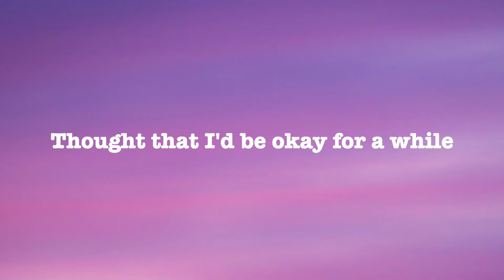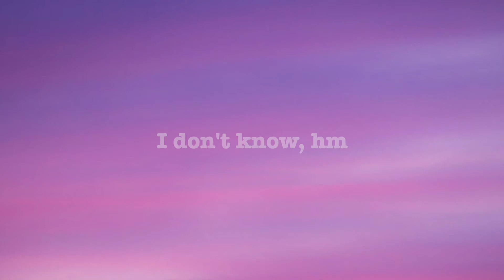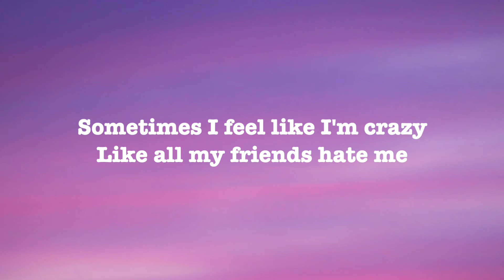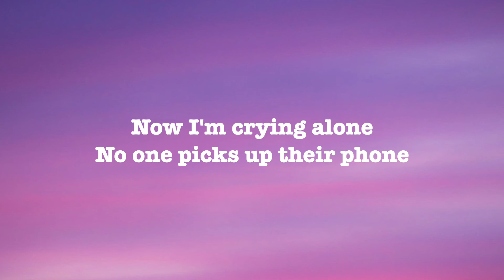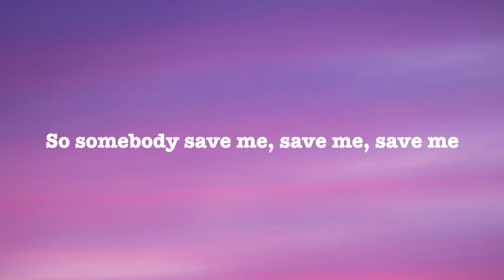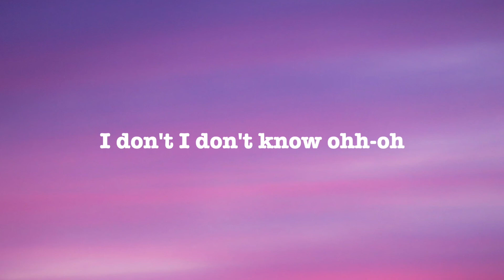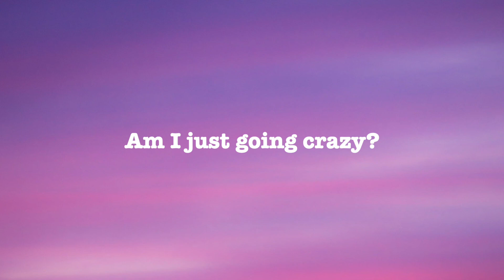Mckenna Grace - do all my friends hate me? (Lyrics)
Lyrics :
I thought you would stay for a while
Thought that I'd be okay for a while
I counted the days to respond
All the ways to respond to you
Did I already tell you that joke
'Cause you already know how it goes
I feel like I'm talkin' too much or I don't say enough (uh-umm)

I guess I'm annoying
Sitting at home in my paranoia
But I really adore ya
Umm-mm, hm-mm

Sometimes I feel like I'm crazy
Like all my friends hate me
Overthinking alone
No one picks up their phone
My anxiety tells me that you're better without me
Now I'm crying alone
No one picks up their phonе
So somebody save me, savе me, save me
Do all my friends hate me, hate me, hate me
Yeah, I don't know, hm

I'm watching those tiny bubbles
Dancing beneath your name
I wish you would answer already
My hand's kinda shaky, yeah

Ohh-oh, ohh-oh, mm

Overthinking alone
So somebody save me, save me, save me

I don't I don't know
I don't-
I don't know
I don't-
I don't know-ohh-oh
Am I just goin' crazy?
Feels like all my friends hate me
Overthinking alone
No one picks up their phone, hm